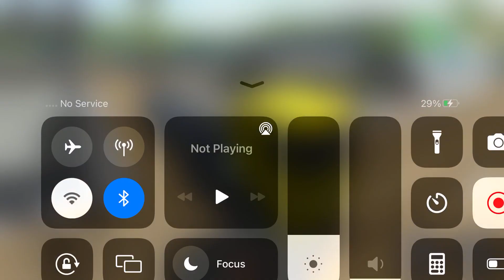Long Trailer Truck Transporter Excavator | Construction Vehicles Delivery | Android Gameplay